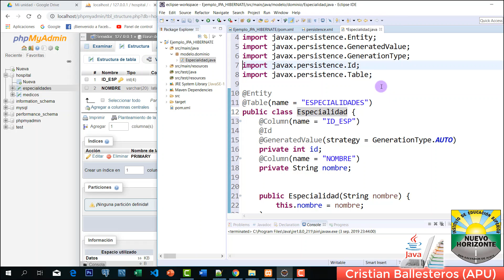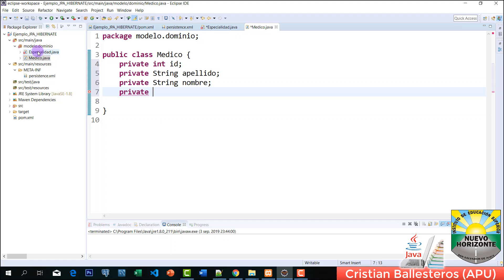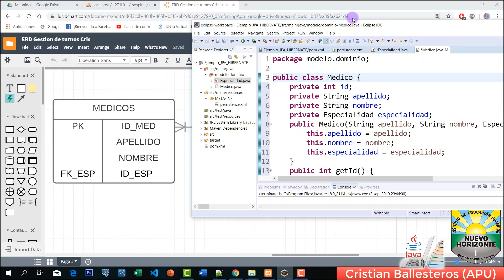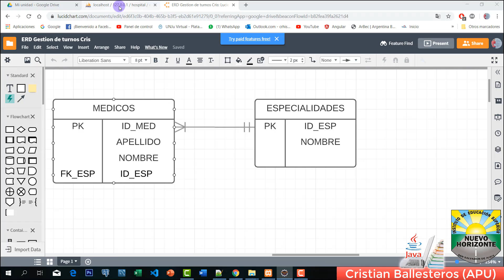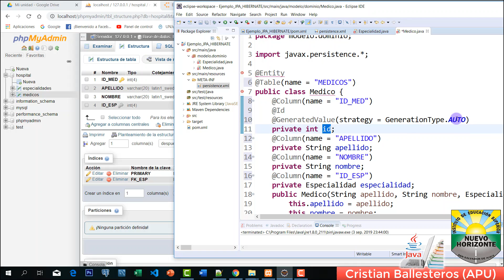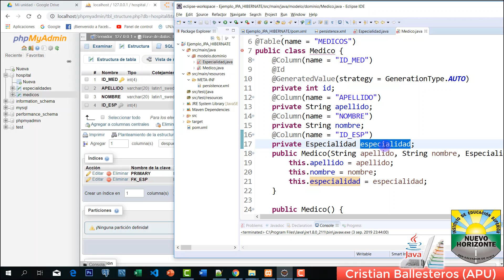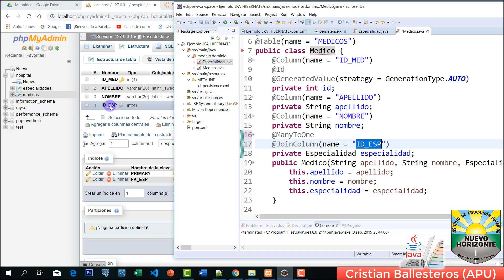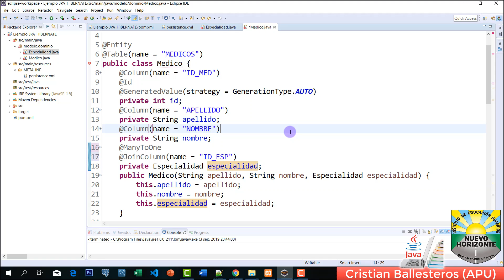como crear clases del modelo dominio y usar notaciones de JPA PARTE 2/2